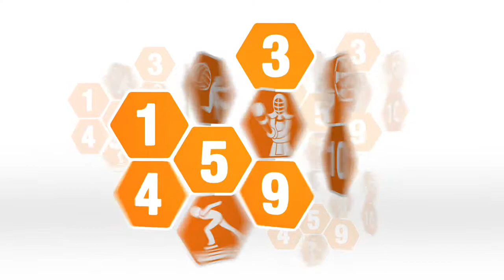Deca Sports 2 - Debut Trailer